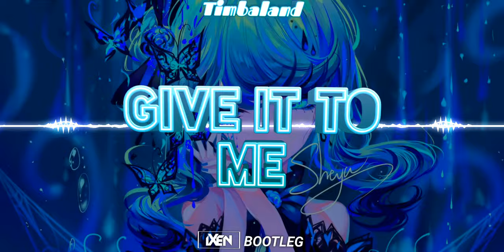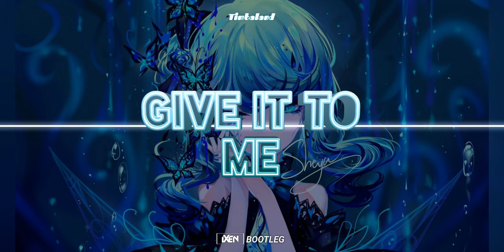Timbaland - Give It To Me (feat. Nelly Furtado & Justin Timberlake) (iXeN Bootleg 2022)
⛔Utwory zostały wykorzystane na mocy prawa cytatu (art.29 ust.1 ustawy o prawie autorskim i prawach pokrewnych). Występujące tutaj utwory są przezemnie edytowane i są wykorzystywane wyłącznie w celach promocyjnych. Nie czerpie z nich korzyści zarobkowych!⛔